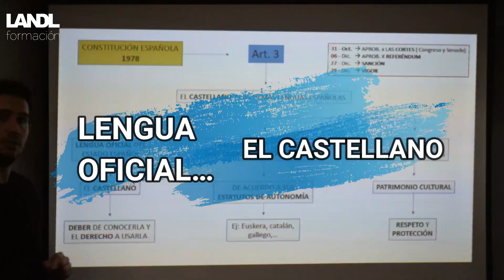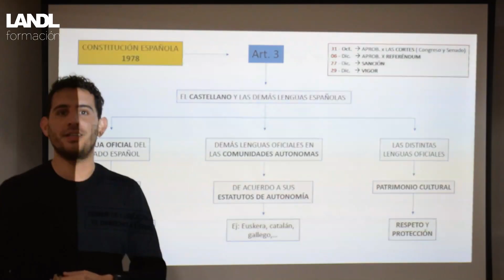Constitución española 1978 para oposiciones y esquema artículo 3 título preliminar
Esquema de la Constitución española 1978 artículo 3 oposiciones

🔹ARTÍCULO 3🔹

1. El castellano es la lengua española oficial del Estado. Todos los españoles tienen el deber de conocerla y el derecho a usarla.
2. Las demás lenguas españolas serán también oficiales en las respectivas Comunidades Autónomas de acuerdo con sus Estatutos.
3. La riqueza de las distintas modalidades lingüísticas de España es un patrimonio cultural que será objeto de especial respeto y protección.

🔹Pregunta de TEST🔹
En la zona de comentarios. 👇👇👇👇